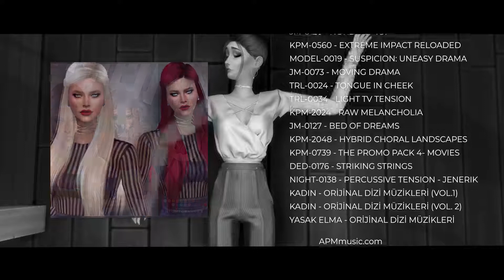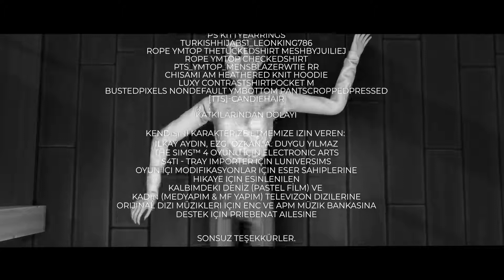Vurgun - 26.Bölüm (The Sims 4 Dizisi)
Vurgun 26.Bölüm
8 Aralık 2020

"Entrikadaki acemiliği ile yürüdüğü yolun kime ait olduğunu unutan İlkay, hiç de farkında olmadan katil konumuna düşer. Zerrin'in intikam planının nasıl olacağı merak konusuyken şu günlerde bir mutluluk şöleni iki aileye de iyi gelecektir. Erkan ve Aslı'nın vereceği davette kimse ana olaya odaklanamazken herkes kendi hesaplaşmaları ile güne damgasını vuracaktır."

"Nur, çocuklarını küçük yaştayken sefaletin ortasına terk edip kaçmış, fiilen bir anne. Yaşadığı lüks hayattan bıkıp da kendince yeni maceralara atılmak isteyen bu anne, terk edip bıraktığı sefalet hayatını uzaktan takip edebilmek için bir çok yalanın içine atıyor kendini. Para her yolu açar ya; Nur, üniversite çağındaki kendi öz kızından bile genç gözüken biri iken bu yalanların ardı arkasını bulmayacak. Geçmişte yapılan ve unutulan her hata; belkide bu sefaletin gidişatını değiştirecek, ya da olaylar kimilerinin istediği gibi gelişecek. Bazı hikayelerin başlangıcı belirsizdir."

YAPIM: BUBALLS PRODUCTIONS
SENARYO: GÖKDENİZ BABADAĞ
YÖNETMEN: BERK SEZEN